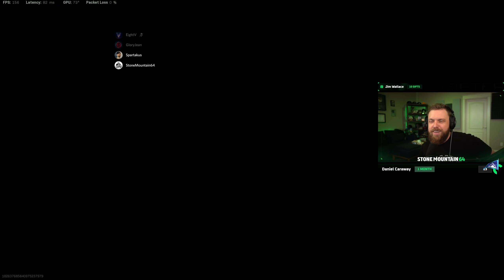Warzone's Current State Of Sniping...